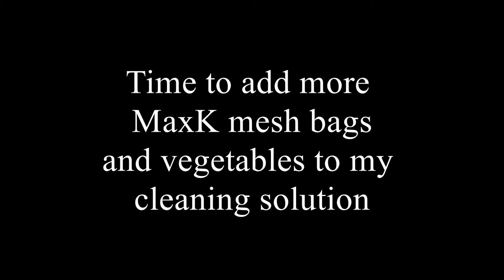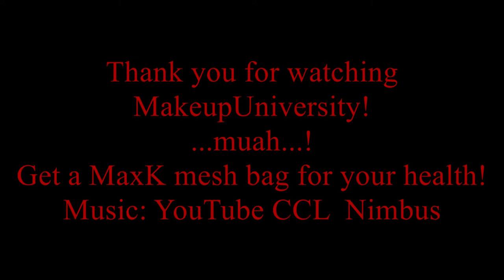How to wash your delicate fruits with MaxK mesh bag - summer help is here!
This video is a review and demonstration of a new foodie goodie I got on Amazon.  The MaxK mesh bag is for washing your fruits and veggies in - but - I think it can do so much more.

Plus, I'm planning on taking this lil baggie to the beach with me to carry the delicate berries along!

I'm lovin' it and you just may like it too !

There are 9 bags total, 3 large, 3 medium and 3 small!